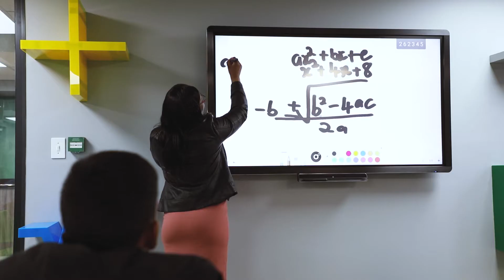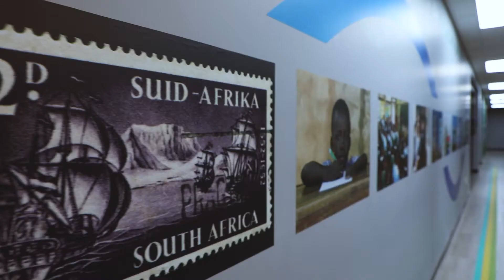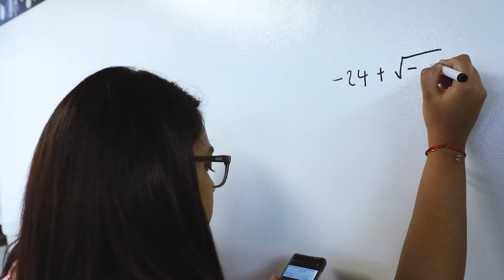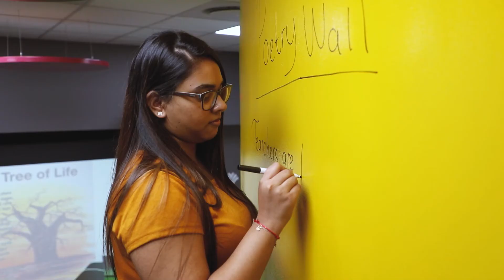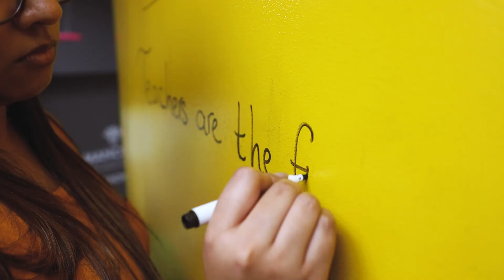MANCOSA School of Education launches state-of-the-art iTeach Lab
The future of teaching and learning has arrived. MANCOSA School of Education has launched its state-of-the-art iTeach Lab in Durban. The lab comprises of 7 hubs that upskill, invigorate and enhance teacher education to be more relevant in the 21st century.